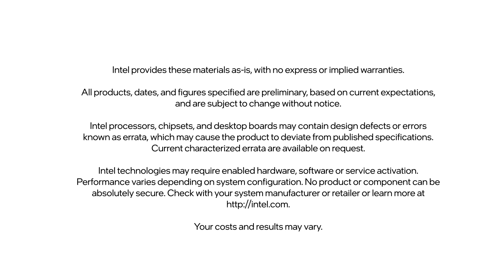Chips & Salsa Episode 13: Intel STORM Team | Intel Technology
In this episode of Chips & Salsa, Jerry and CRob talk with Henrique Kawakami about the Intel Strategic Offensive Research and Mitigations (STORM) team. As the name suggests, the STORM team is made up of elite security researchers who focus on different ways to hack various aspects of Intel firmware and software and develop new mitigation methodologies.